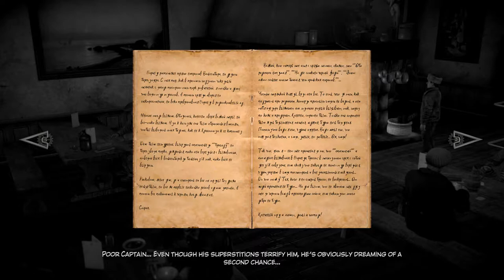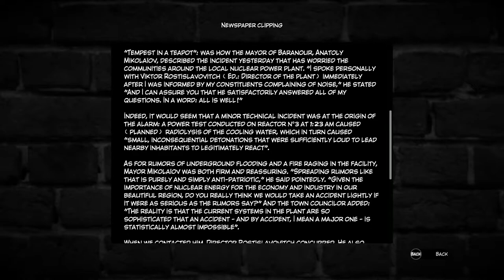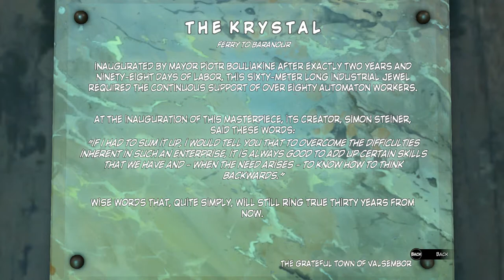Syberia 3 - Walkthrough, part 04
Code for Krystal: 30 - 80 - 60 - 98

Syberia is an adventure game created by Microids that follows the experiences of lawyer Kate Walker. The series consists of two separate games, and this is the third released in 2017.

About this game:

After abandoning the island of Syberia, Kate Walker finds herself adrift on a makeshift boat, rescued by the Youkol people. Determined to escape their common enemies, she decides to help the nomads fulfill their odd ancestral tradition, as they accompany their snow ostriches on their seasonal migration.

The game takes the player through the charming town of Valsembor, the voyage on a ship named Krystal, through an abandoned theme park in Baranour, which was tragically destroyed by nuclear fallout and radiation still blocks off parts of the park. Eventually, Kate helps the Youkols find their lost temple and grants them access to the snow ostrich breeding grounds across a bridge. Kate is captured by Olga Efimova and taken back to the clinic, leaving her fate unknown.

Source: Wikipedia